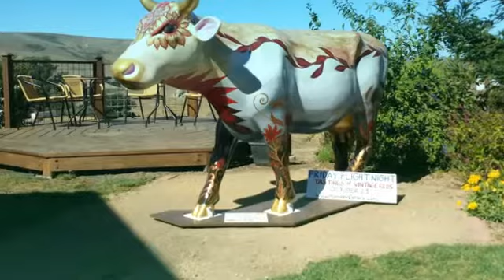Cows in the Central Coast